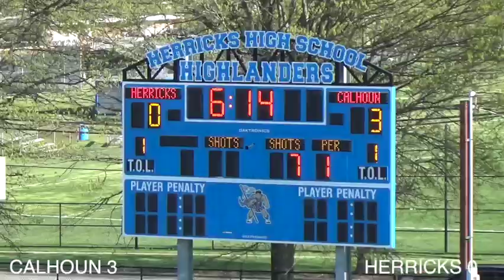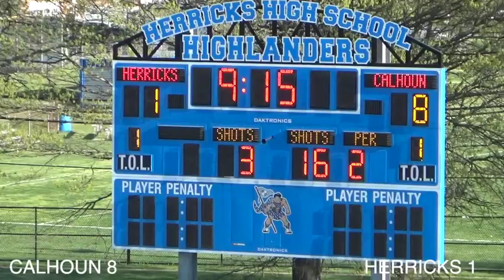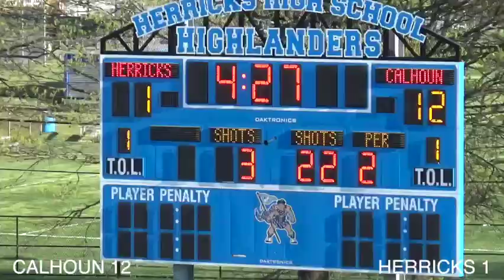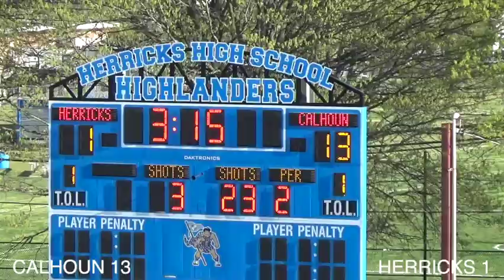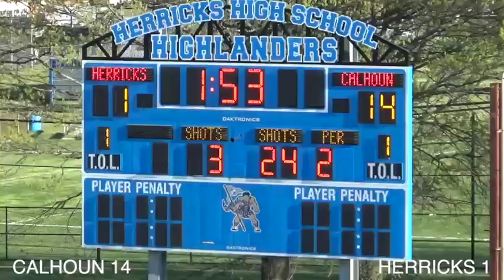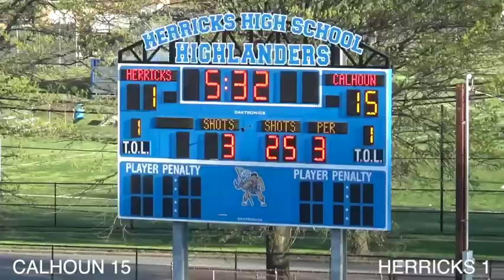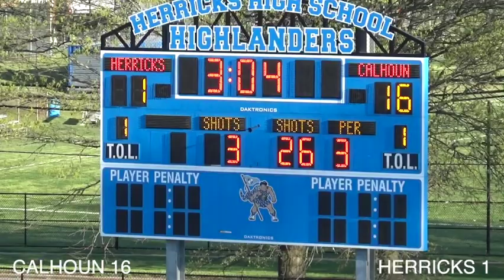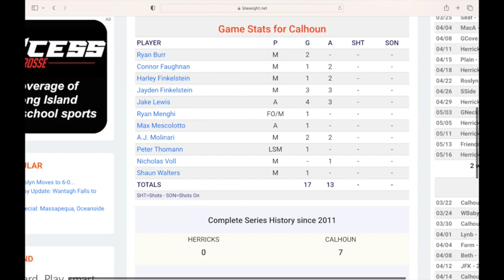Calhoun Boys Varsity vs Herricks 4 18 23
Calhoun comes into Herricks at 7-1 ready to roll the Highlanders.